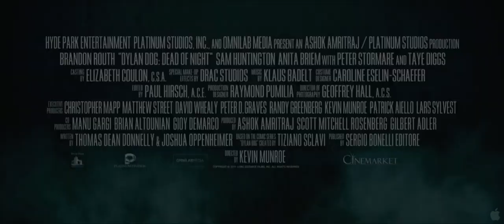Dylan Dog Trailer 1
Dylan Dog - Dead of Night is a thriller film, set for release in the USA on April 29, 2011. The film is directed by Kevin Munroe, and stars Brandon Routh, Peter Stormare, Sam Huntington, Taye Diggs, Anita Briem, Brian Steele, Kurt Angle, Courtney J. Clark, Randal Reeder, Ada Michelle Loridans, Kimberly Whalen, Ashlynn Ross, Marco St. John, Kent Jude Bernard and Laura Spencer.

Movie synopsis: Dylan Dog is the world's only paranormal investigator. He hardly moved to New Olreans to escape a life made of nightmares. However, nightmares will find him again. A missing artifact, a beautiful heiress and a brutal murder conspire to drag him back into the dark world of the undead... Have you ever wondered if the person next to you was really part of your world?